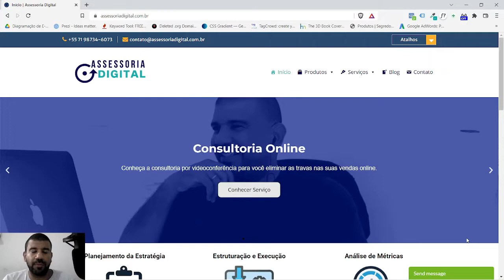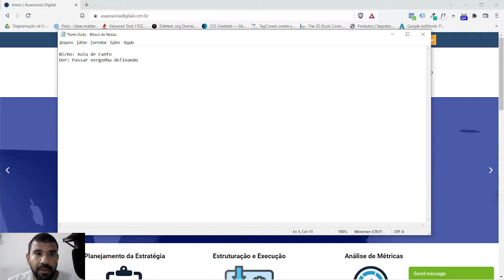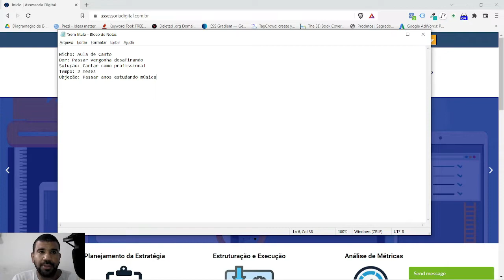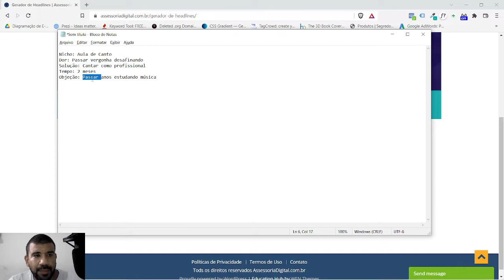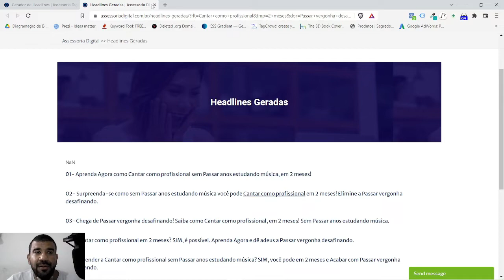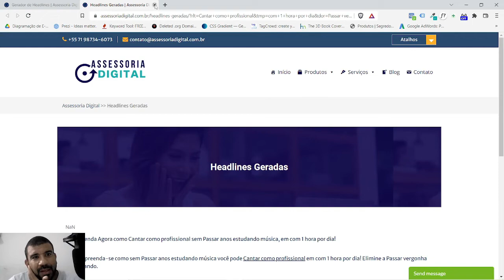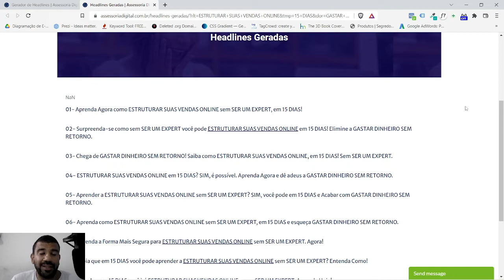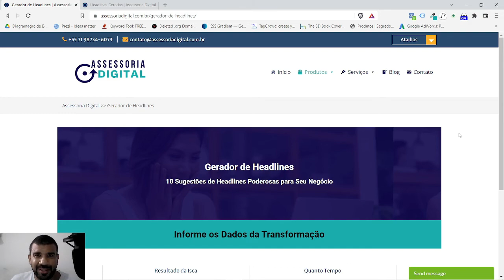Como Gerar Headlines Impactantes de Forma Automática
Vamos agilizar o processo gerando headlines que causam impacto para seus anúncios, páginas de captura, páginas de vendas ou até mesmo nos seu vídeos.

Vamos organizar os dados e gerar 10 headlines de forma simples e objetivas, com poucos passos você vai criar frases de copywriters.

00:00 - Introdução
00:34 - Organizando Informações
04:46 - Aplicando no Gerador de Headlines
08:25 - Aplicando Outro Nicho
10:07 - Conclusão